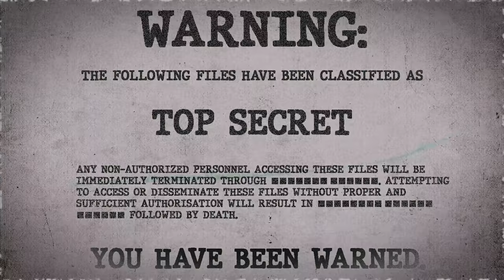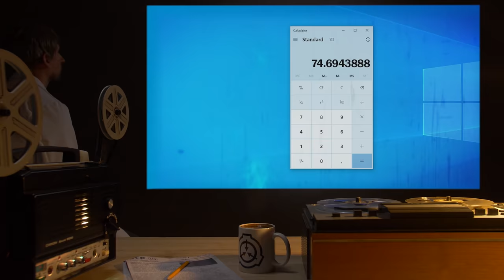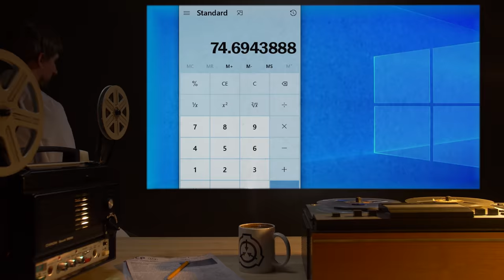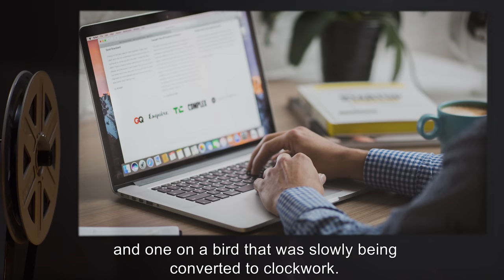Everyone Knows (SCP Orientation Tales)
Today Researcher R. will be reviewing the file “Everyone Knows” in which several members of the SCP Foundation Staff exchange their experiences and (classified?) knowledge related to their work at the Foundation. But wait - there’s also a huuuge group of people working for one of the other GOI and apparently…everyone knows about SCPs now? Is this really happening?

and released under Creative Commons Sharealike 3.0. Contributor: Bryx

Author:SpetsnazAlpha